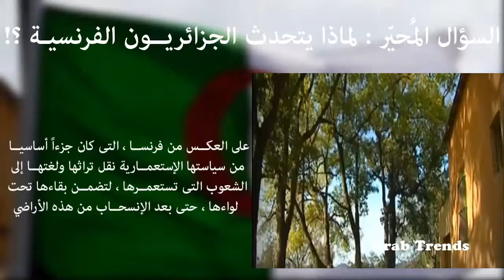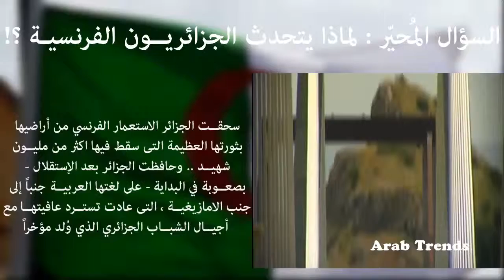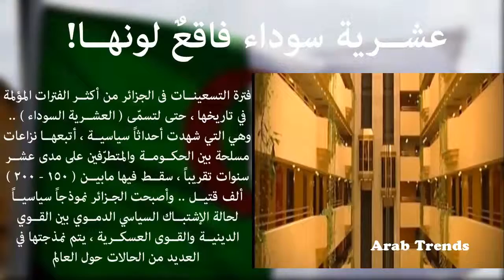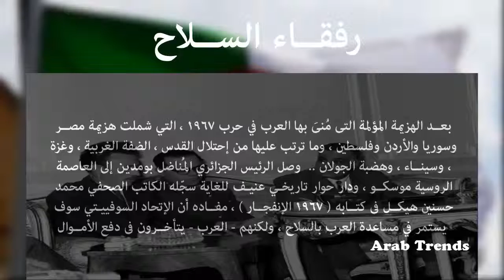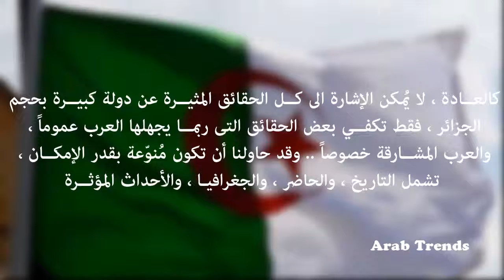Olympique Sportif Universitaire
Algérie et les Algériens en quelques secondes
الجزائر و الجزائريين في بضعة ثواني